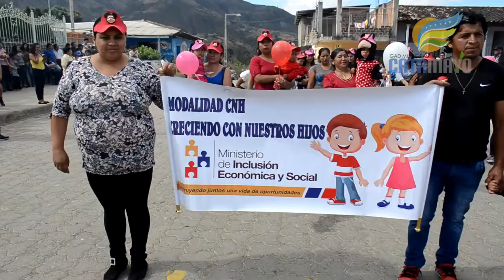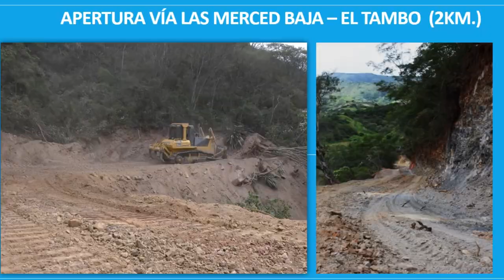60 años de parroquialización de el Tambo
El Tambo cumplió 60 años de vida parroquial, las autoridades, gremios, organizaciones, adultos mayores, estudiantes y la ciudadanía, participaron activamente en el desfile cívico estudiantil que se desarrolló por las principales calles de la cabecera parroquial, esto se llevó a efecto la mañana del jueves 10 de agosto.
La sesión solemne se cumplió en la sede del seguro campesino, al inicio el himno nacional y luego la bienvenida a cargo de Pablo Aguirre Vicepresidente del Gad parroquial, quien resaltó la fecha y la obra más importante que ejecuta el Gad municipal de Catamayo en el Tambo, como es el alcantarillado y la construcción de la planta de tratamiento de aguas residuales.
Durante su intervención, Diego Armijos Presidente del Gobierno Parroquial del Tambo, puntualizó cada una de las obras y trabajos realizados en los diferentes barrios de la parroquia, donde ha existido el apoyo del Gad municipal de Catamayo como explicó.
El trabajo desarrollado por el Gad municipal de Catamayo, ha dejado muestras claras, que en el cantón se ejerce una nueva forma de hacer política, así lo dijo la Alcaldesa Janet Guerrero Luzuriaga, quien detalló cada una de las obras que se han realizado en el Tambo, entre las que se destacan, proyectos de agua, parques, casa comunal en la Extensa, mejoramiento de vías, adecentamiento del templo en San Francisco y la construcción de redes complementarias de alcantarillado y la planta de tratamiento de aguas residuales en la cabecera parroquial, el monto total de inversión es de 648.817 dólares.
Con la entrega de acuerdos, condecoraciones y algunos productos propios de la zona, concluyó la sesión solemne por los sesenta años de parroquializacion del Tambo, la despensa agrícola del sur del Ecuador.